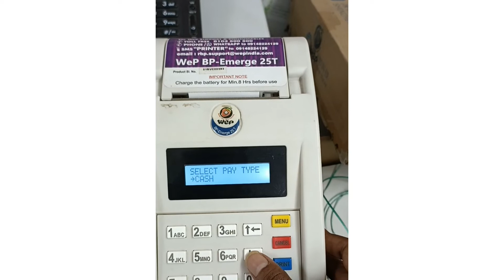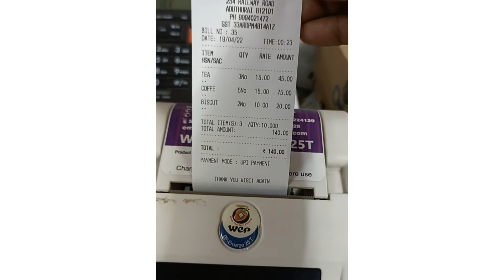All types of hotel Billing machines available contact number 900307062 chennai